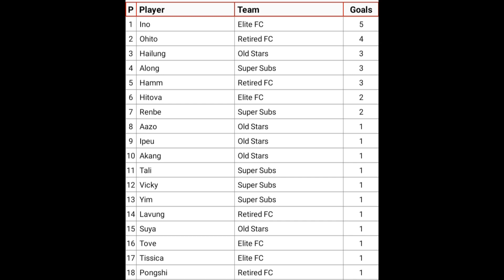SUNDAY AMATEUR LEAGUE, AT KAKIT FUTSAL, MATCH DAY 3 GOALS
SUNDAY AMATEUR LEAGUE AT KAKIT FUTSAL DIMAPUR NAGALAND INDIA